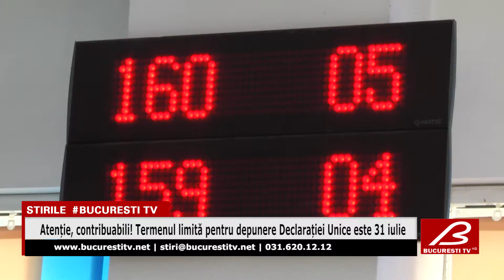Atentie, contribuabili! Termenul limita pentru depunere Declaratiei Unice este 31 iulie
Prin acest formular se declară, după caz: impozitul pe veniturile realizate din România sau/şi din străinătate în 2018; impozitul pe venitul estimat a se realiza în anul 2019 sau impozitul aferent normei de venit; precum și venitul estimat pentru încadrarea ca plătitor de contribuţii sociale 2019 şi, după caz, contribuţiile sociale datorate în anul fiscal 2018.
De la 1 ianuarie, salariul minim brut pe economie a fost majorat, ceea ce înseamnă că nu sunteţi obligaţi să depuneţi Declaraţia Unică dacă suma obţinută din veniturile extrasalariale nu depăşeşte 24.960 lei pe an. Dacă însă ați inregistrat câștiguri care depășesc această sumă, sunteți obligat să depuneți Declarația Unică.
În România, sunt aproximativ 960.000 de persoane care obţin venituri din activităţi independente.
Declaraţia Unică se poate depune prin serviciul Spaţiul Privat Virtual sau poate fi transmisă ANAF prin intermediul serviciului „Depunere declaraţii”, disponibil pe portalul De asemenea, Declarația Unică se poate transmite prin poştă sau se poate depune la sediul unităţilor fiscale.